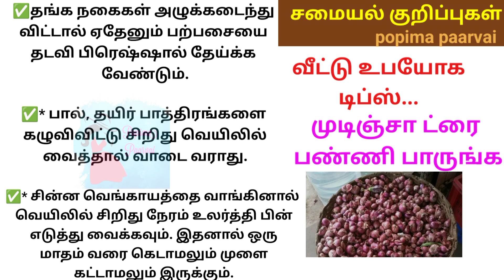சமையல் குறிப்புகள்// வீட்டு உபயோக டிப்ஸ்